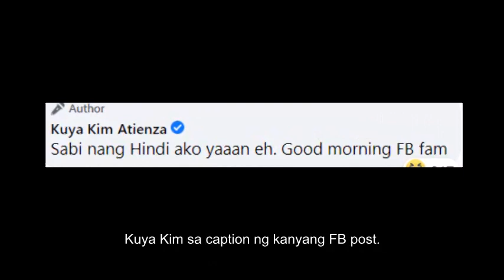Kim Atienza Nagre Act Sa Litrato Ni Ateneo Player Dave Ildefonso!